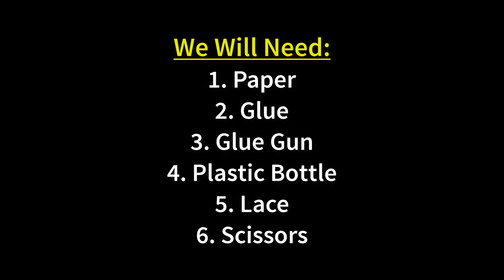How To Make A DIY Paper Basket Using Plastic Bottle | Plastic Bottle Craft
Hello and welcome. Learn How To Make A DIY Paper Basket Using Plastic Bottle with me today. To make it I will use:
1. Paper
2. Glue
3. Glue gun
4. Plastic bottle
5. Lace
6. Scissors

All the measurements that are needed to make it are given in the video. Follow the video for more instructions.

Making this diy craft is very easy and simple. Anyone can make it if he/she watches the carefully just once. The process starts with folding a piece of paper. And then you will have to draw a drawing on the paper. Once done cut according to the drawing. Take some other pieces of paper and do the same. Join all the papers together. Now, take a plastic bottle to use it as the base of the basket. Join the paper with the base using glue. At the last step make the handle for the basket and finish the work. That’s it!! We have made a very nice craft together. Thanks for being with me.

Craft lovers will love this How To Make A DIY Paper Basket Using Plastic Bottle video. Because, making it is very easy. They can learn making it by just watching the video once. Some people love crafting as a leisure time activity. They can make it in their leisure time. It will certainly make their leisure more enjoyable.

This is also a craft for kids. They can give it to their friends as a gift.
Watch the video about How To Make A DIY Paper Basket Using Plastic Bottle till the end and learn the making and try and home.